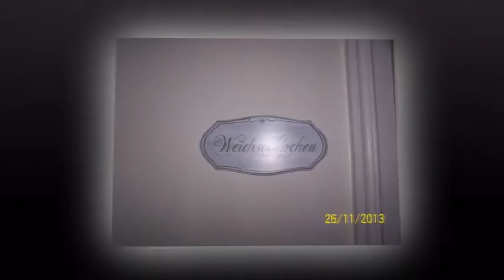Konkurs "Nakręcona historia" Pałac w Osowej Sieni. Dawna rodzinna posiadłość pisarki Leonie Ossowski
Historia pałacu w Osowej Sieni - byłej rodzinnej posiadłości pisarki Leonie Ossowski